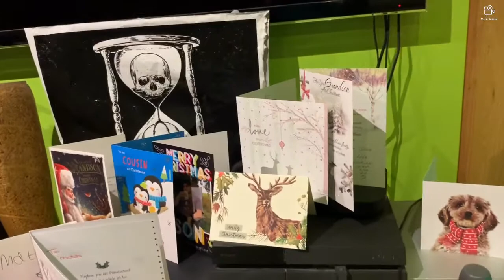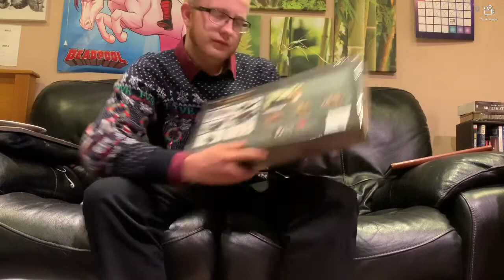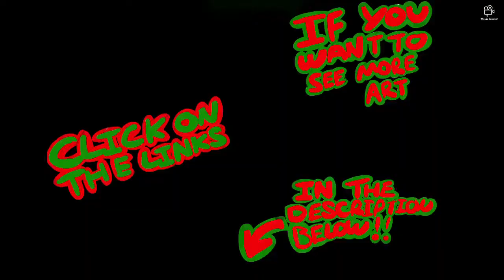Christmas Day!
Well today has been enjoyable; I get to see my brother open his presents, opened mine, went for a walk and spent time with my family. Apologies if I forgot to mention 1 or two Christmas presents but I’ll try and mention it in another video some time but otherwise hope you all had a Merry Christmas and a good time with family and friends. If your feeling alone and you want some cheering up then check out my art liked below this description. Let’s make 2021 a good year. If not we hope again: the year after that...and the year after that!

Song!